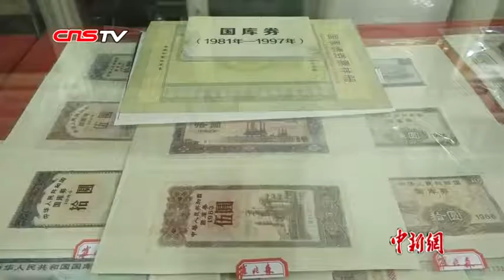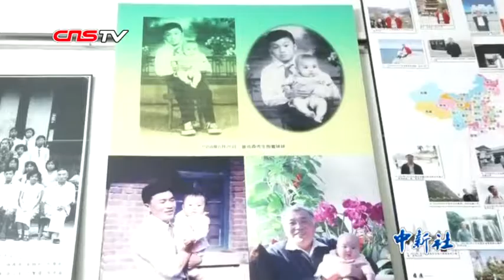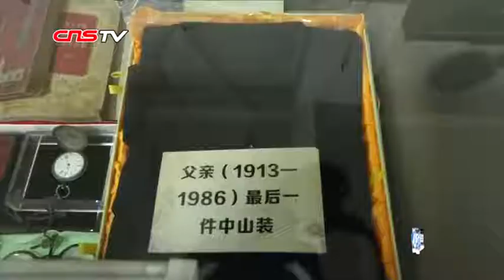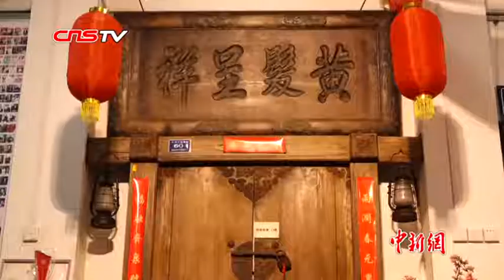7旬老人收藏万件老物件 四代人的生活点滴都在这里了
从木制落地式相机到数码照相机、从油灯到节能灯、从大哥大到智能手机……在山东省济南市槐荫区，今年71岁的崔兆森用20余年时间，将近一万五千件老物件搬进家庭博物馆。看看有哪些你用过的老物件↓（杨飞）